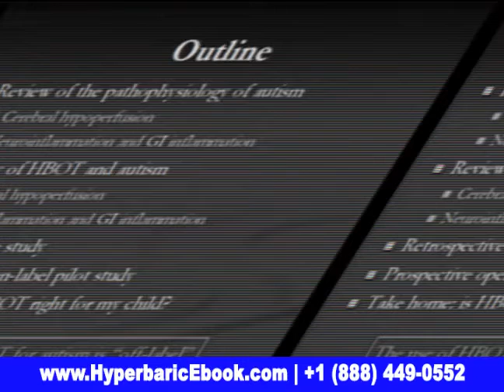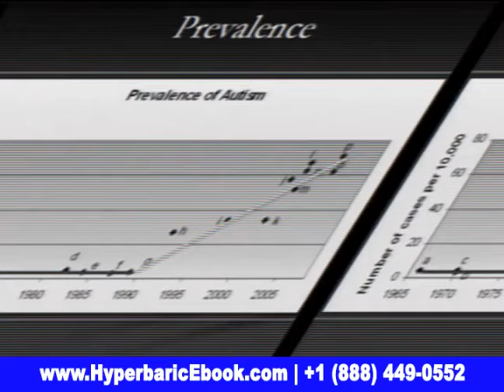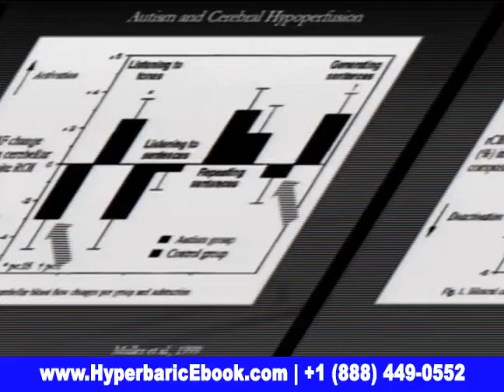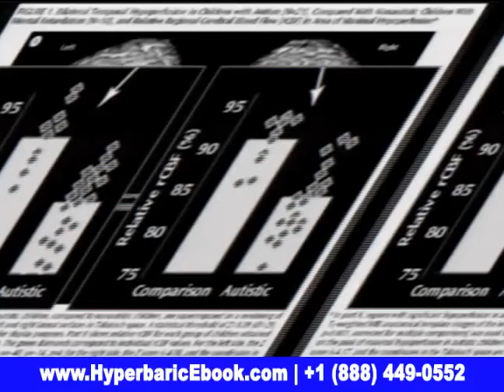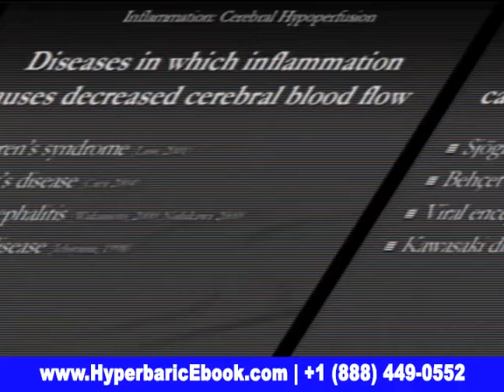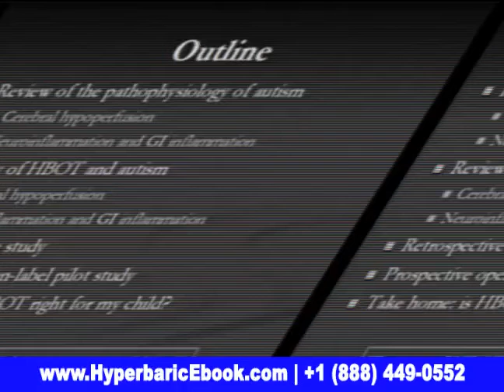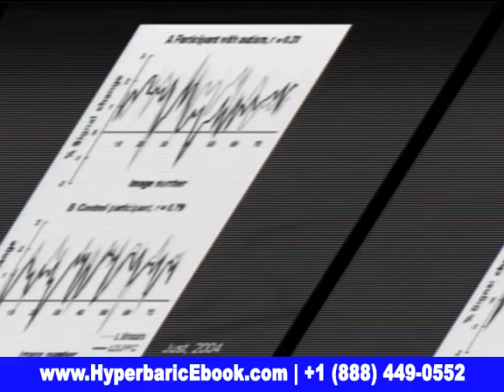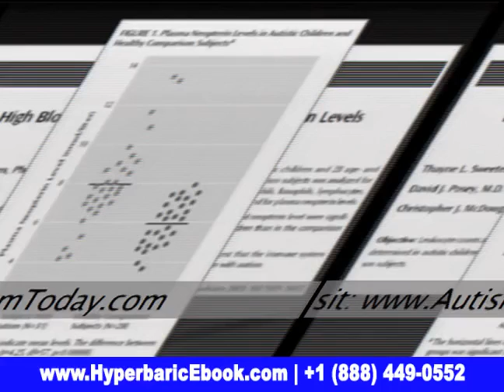Hope for Autism with Hyperbaric Oxygen Therapy (HBOT)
Aiden is like many children in the world battling autism. He came to New Life Medical Group after undergoing diet change, and chelation therapy, but was still unable to speak well. His mother shares that she was told by doctors he would never be potty trained and he would never talk. After undergoing HBOT, he is now able to speak in full sentences and conversations. “We are thrilled with the results and it has improved his life,” his mother states.

A growing numbers of parents are using hyperbaric oxygen therapy (HBOT) for their children with autism, according to the Wall Street Journal. One mom of a child with autism interviewed said that before her son, now 5, received HBOT in 2013, communicated by screaming, biting and slapping. These days, she says, he can speak in sentences and dress himself. His treatment also included dietary changes.

An estimated one in 150 children in the U.S. have autism in what some are calling an epidemic of the disorder, according to the Centers for Disease Control and Prevention (CDC). Numerous studies have shown that individuals with autism have hypoperfusion compared to others not affected by autism. This hypoperfusion has been correlated with certain repetitive behaviors, impairments in facial expressions and emotions, and decreased language development.

Much research is currently being conducted with autism and HBOT. One such research was highlighted in BMC pediatrics which supports the credibility of HBOT for autism. A randomized, double-blind controlled study of 62 children found that those who received 40 hours of treatment over a month were less irritable, more responsive when people spoke to them, made more eye contact and were more sociable than kids who did not receive it. They were also less sensitive to noise (some autistic children experience a kind of sensory overload from loud sounds and background noise). The most improvement was observed in kids older than five (the study included children ages two to seven) who had milder autism.

Another study of 20 Egyptian autistic children, studied in depth MRI images to determine if HBOT was beneficial. The study concluded that HBOT did show a statistically significant increase in the ratio of regional cerebral blood flow to white matter in several brain regions when compared to their levels before HBOT. This would show an improvement in language, awareness, behavior and socialization that is affected by autism.

How exactly HBOT helps with autism is not fully understood, but it may be due to the increase oxygen pressure will reduce inflammation. This inflammation is thought to restrict blood flow to regions of autistic children’s brains that control speech and other behaviors.

At New Life Medical Group, we have seen firsthand the benefits from HBOT for autistic children. Young children usually go into the chamber with a parent. The oxygen is administered through a mask and treatments usually last one-hour long. We strive to see the smile on their faces as well as their parent’s face. Our office has a state of the art HBOT with trained medical professionals who will answer any questions.